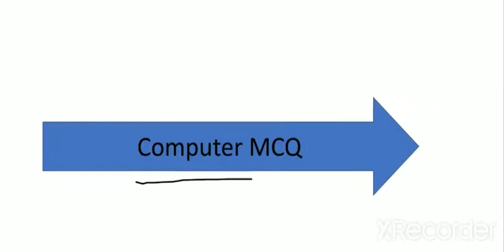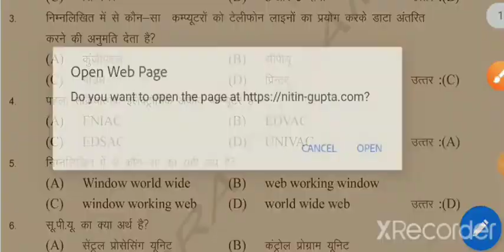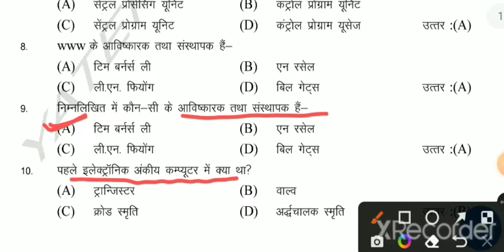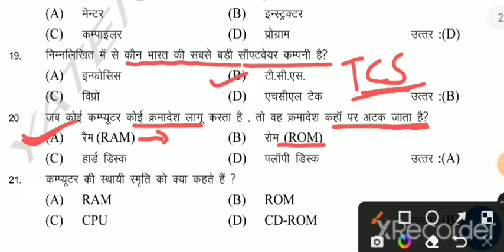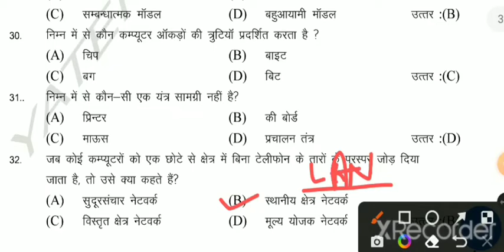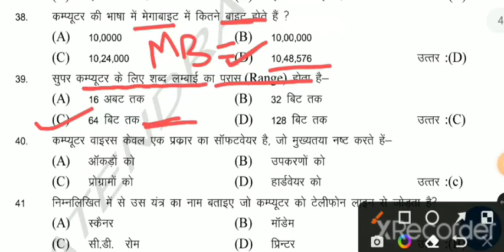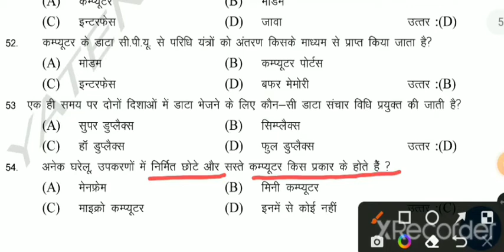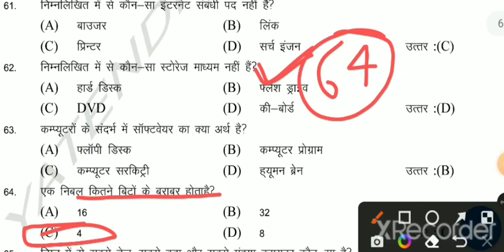SUB-ENGINEER CRASH COURSE 2022|| Computer